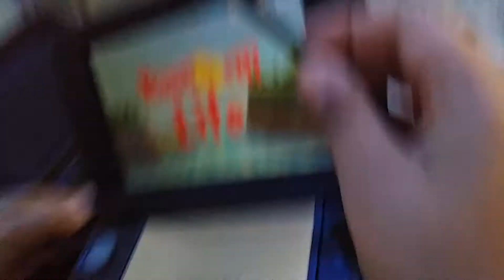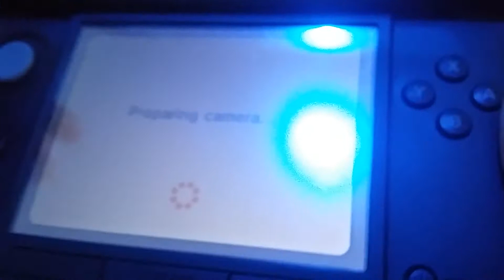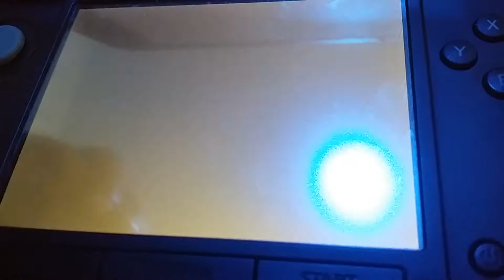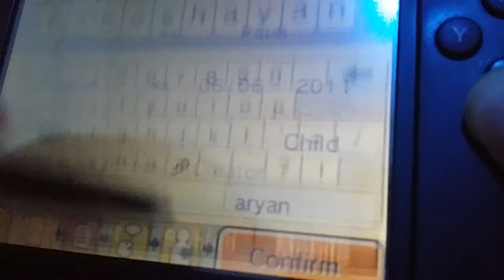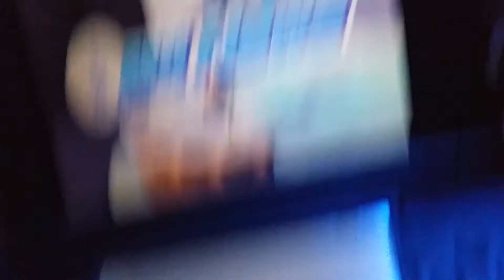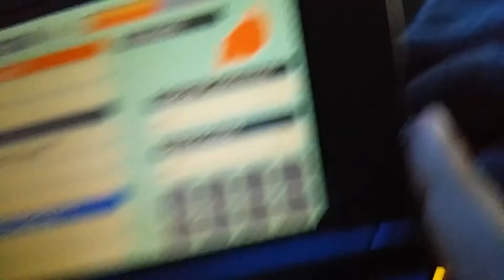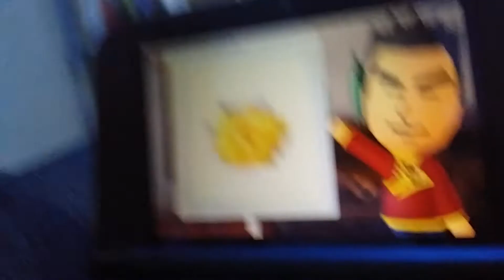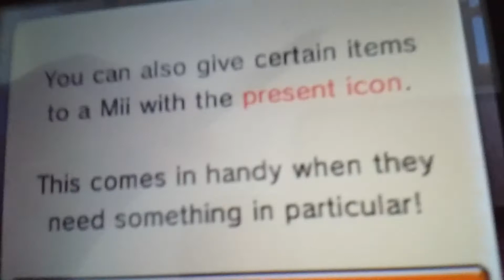TomoDachi life ( 2#) real shayan and fake Aryan